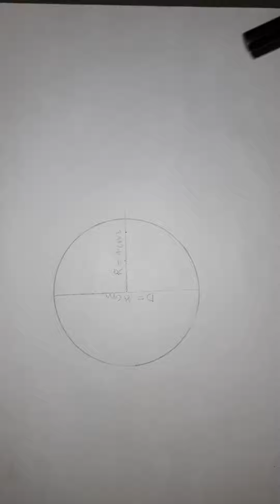How to draw a circle using compass when radius is given.